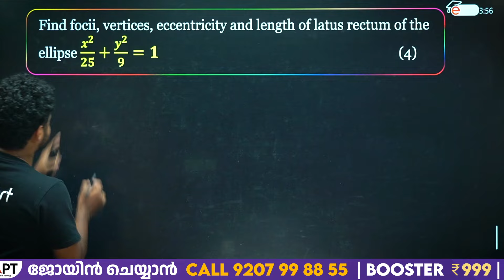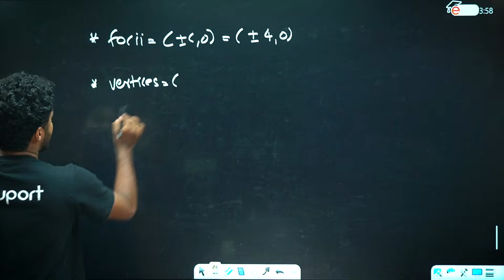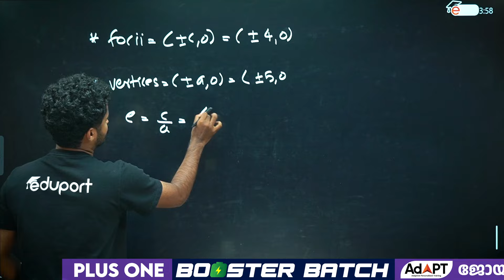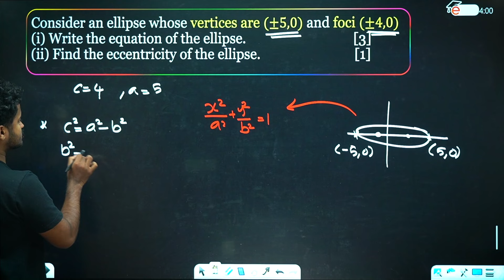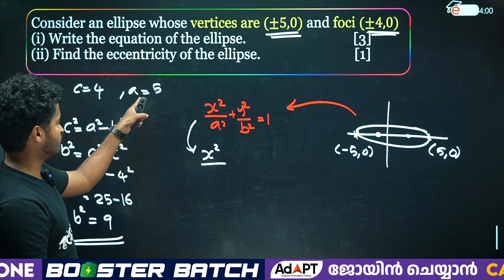Plus One Maths | Conic Sections | Most Important Question | Eduport Plus One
Looking for the most important questions on conic sections for Plus One Maths? Look no further! Eduport Plus One has got you covered with our comprehensive guide to the most important questions on this topic. Our expert tutors at Eduport Plus One have curated the most important questions to help you excel in your math studies. Watch now to boost your understanding and confidence in conic sections!